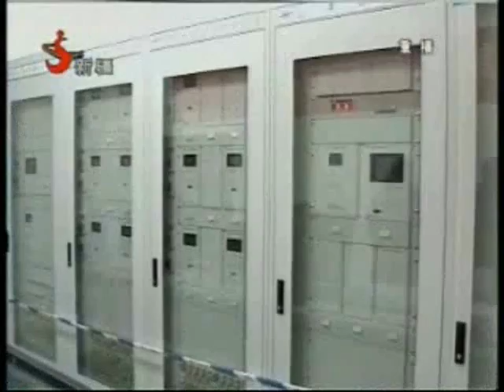新疆塔城地区新闻 Xinjiang Tacheng News (January, 2009)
塔城，一个中国-哈萨克斯坦边陲小镇，乌鲁木齐的西北约500公里。
塔城地区首个大型风力发电场——玛依塔斯风电场日前正式并网发电。
塔城老风口口，经已形成了12.6万亩的防护林网。风区面貌发生了巨大变化
塔城通到也门勒乡下三宫村公路, 截止到2008年，塔城地区公路总里程已达8000公里，近90万农牧民从中受益。
木垒县大南沟乌孜别克乡大力发展设施农业,努力增加农牧民收入。
Tacheng, a small border town near Kazakhstan, is located at about 500 km northwest of Urumqi.
now has a high-tech windwill electric farm with 120 MegaWatts output. Enviroment has been changed by planting trees in as area of 126,ooo acres in the past more than 10 years, and a network of 8,000 km paved roads to the surrounding villages. Extra income for faremers in Uzbek village, Tacheng area.
新疆电视 Xinjiang Satellite Television, January, 2009
新疆卫星电视台: 维吾尔语、汉语、哈萨克语三种语言的卫视节目分频道上星播出16个小时